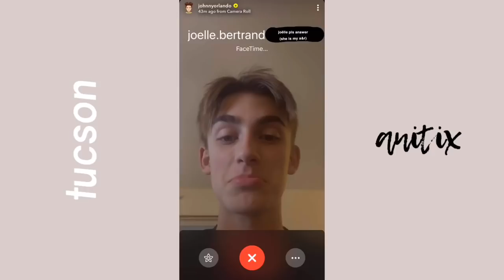JOHNNY, KENZIE, HAYDEN & GUS in EL PASO + TUCSON!!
Kenzie Ziegler performed, once again, 'What If' on stage at the Tucson show (part of the Teenage Fever tour) with very close friend Johnny Orlando!

Before the show, they had a day off in El Paso, Texas! Johnny Orlando, Kenzie Ziegler, Hayden Summerall & Gus (Lauren Orlando was unfortunately missing *ugh*) hung out in the city & explored it as well. Here's a recap of the 13th show of the Teenage Fever Tour!